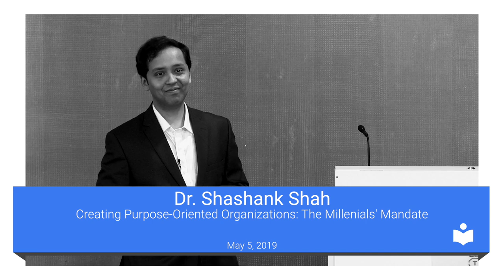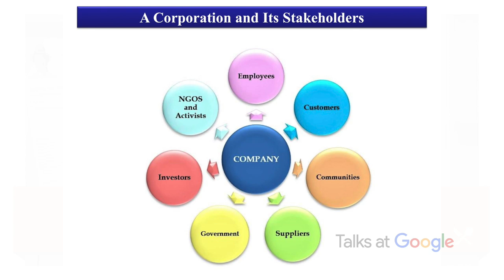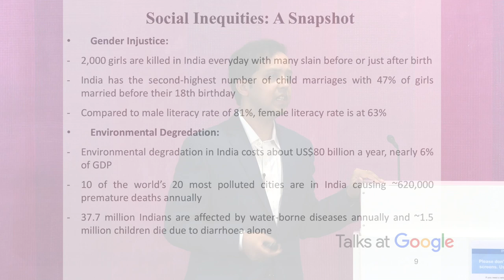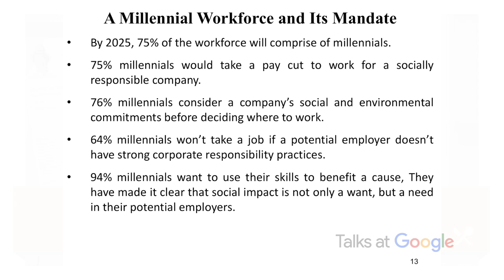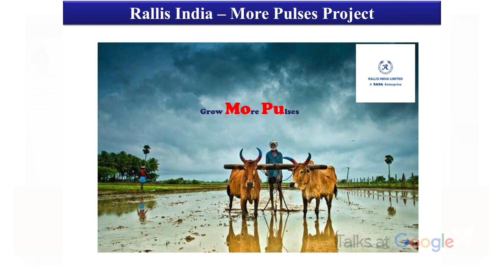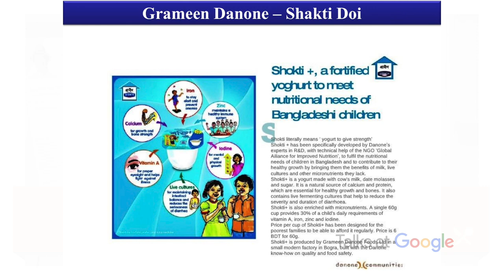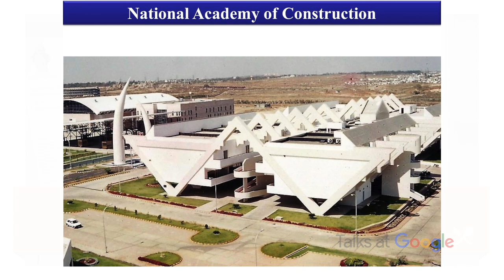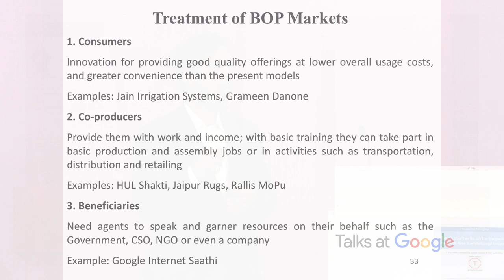Creating Purpose-Oriented Organizations | Dr. Shashank Shah | Talks at Google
Based on decade-long research in corporate strategy and leadership, Dr. Shashank Shah, believes that in the changing global scenario, businesses need to redefine themselves and co-create long-term, sustainable and win–win strategies for multiple stakeholders. In this talk, he shares 6 ways of creating purpose-oriented organizations through successful examples of Indian corporations.

Shashank Shah has been a visiting scholar at Harvard Business School and Copenhagen Business School; fellow and project director at Harvard University's South Asia Institute; postdoctoral fellow at Sri Sathya Sai Institute of Higher Learning; and consulting editor with the Business India Group. Between 2013 and 2018, he authored three books 'Soulful Corporations', 'Win-Win Corporations' and 'The Tata Group' published by Springer and Penguin Random House. The latter two have been Amazon best selling books.